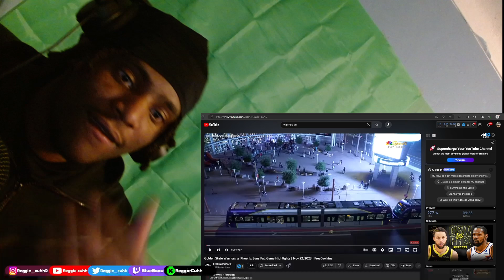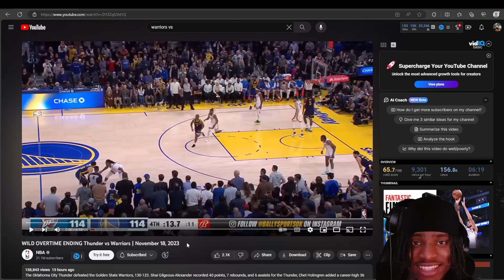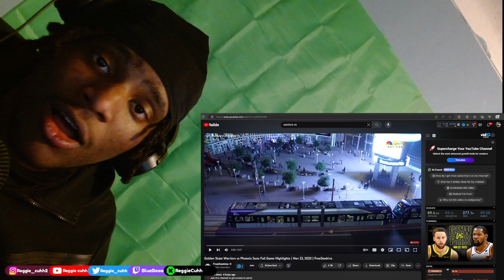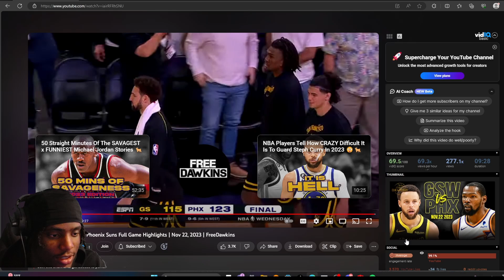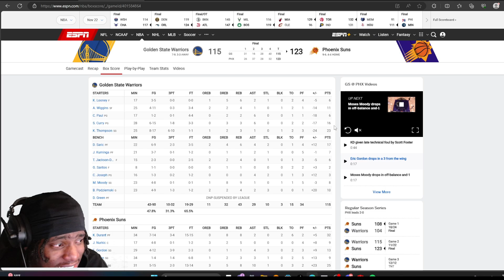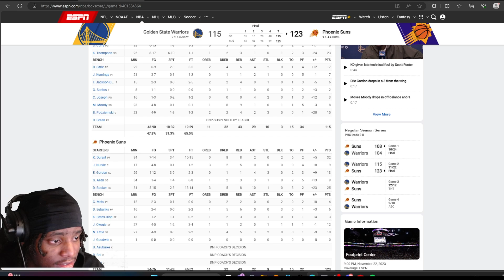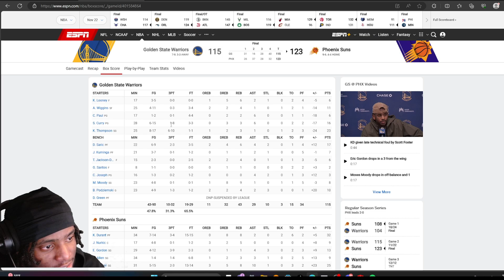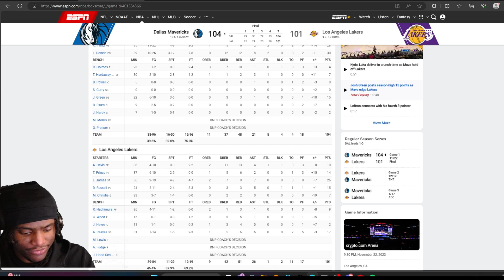CP3% GOT EJACULATED MID GAME & CurBRICK DECIDED TO TAKE A DAY OFF 💀 (Warriors vs suns)